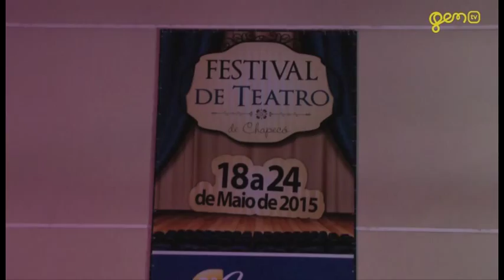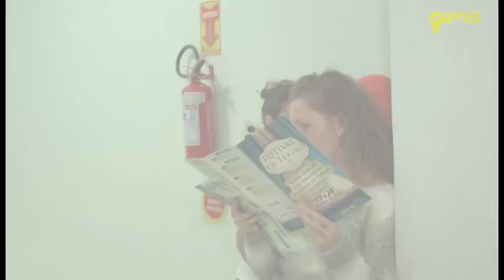GenTv - Cidade da Arte - Festival de Teatro de Chapecó 2015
Apresentação: Manon e Fernando (Cia de la Curva)
Imagens: Paulo Zezak
Edição: Lenon Spinelli